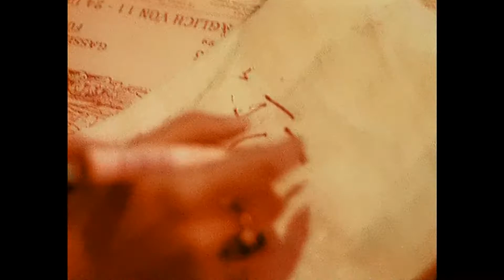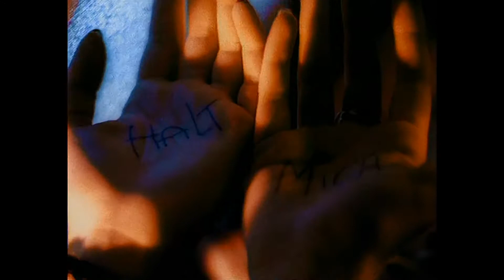TIC TAC TOE Warum HD